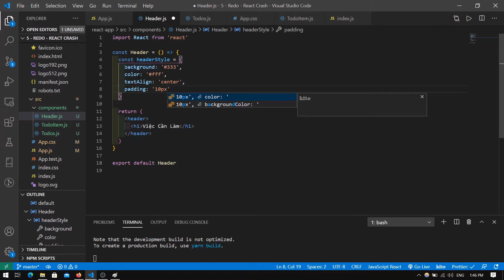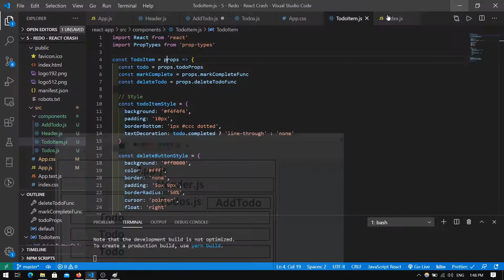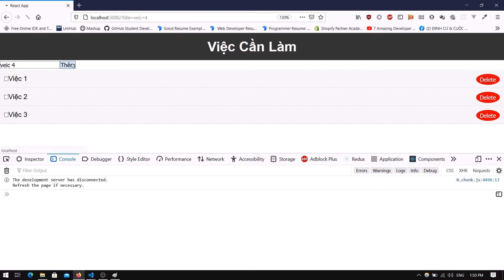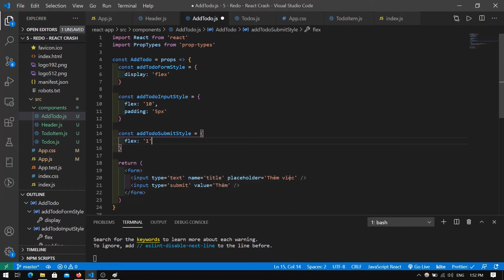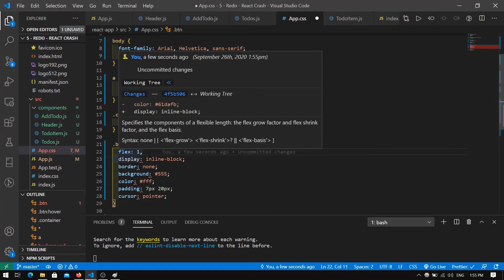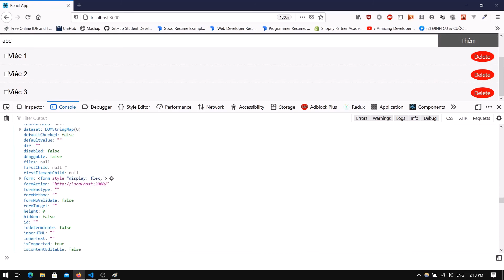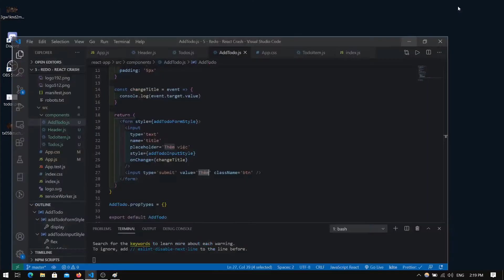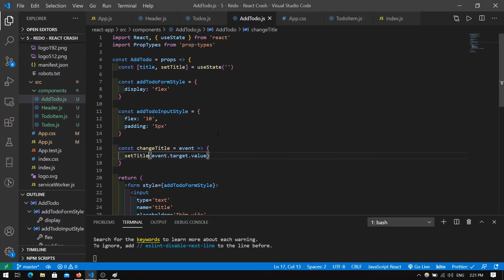Hướng dẫn nhập môn ReactJS - Tập 9: Nhận thông tin nhập vào từ Form (Front-end)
Source code